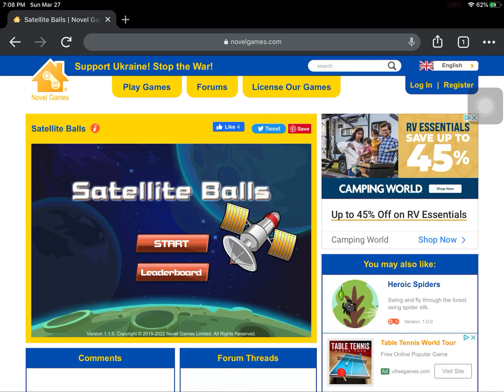Satellite balls of novel games memory